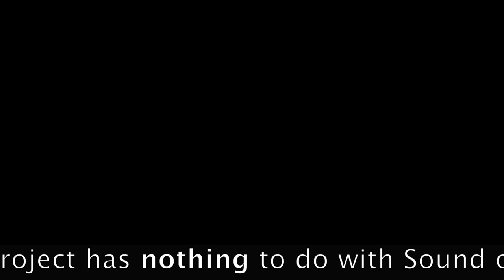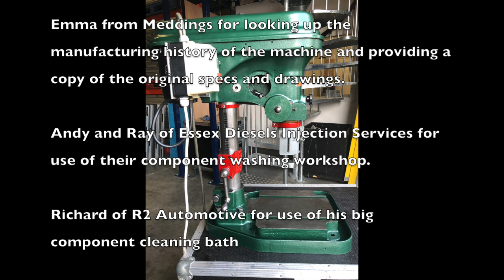Meddings M2 Mk2 press drill refurb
Refurb of a Meddings M2 Mk2 press drill